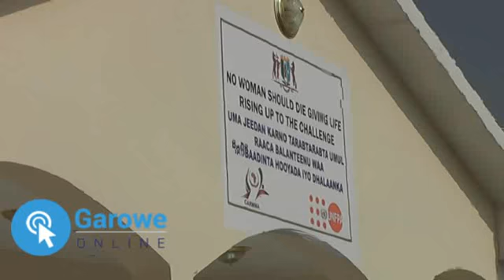Xaunta daryeelka hooayada iyo Dhalaanka oo Garowe laga furey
Xaruntaan oo ay iska kaashadeen dhismaheeda hay'ada UNFPA iyo dadweynha gobolka Nugaal ayaa mashruucaan waxaa fikirkiisa waxaa bilaabey dowladii hore ee Madaxweyne Cabdiraxman Farole balse waxaa xariga ka jarey Madaxweynaha Puntland Cabdiweli Gass 17 Nov,2014